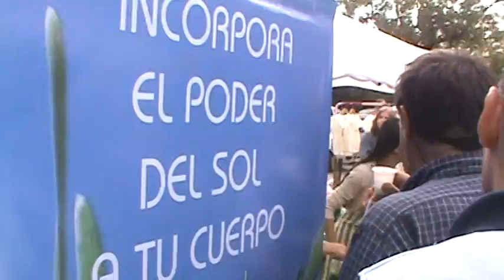Luzvida wheatgrass en el Dia de la Tierra 3.MPG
Festejamos el dia de la Pacha regalando wheatgrass para todo el mundo!!!